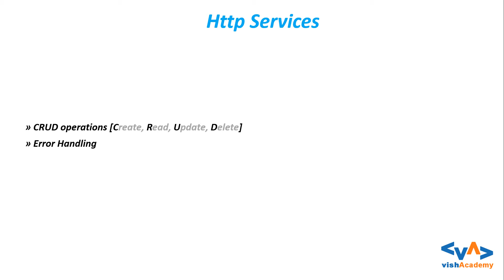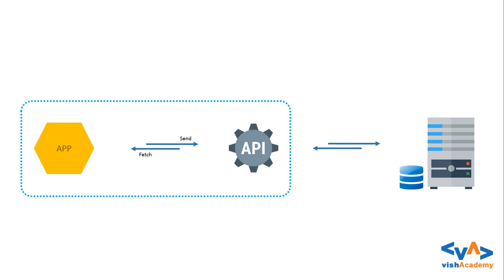Http Services | Connecting to Server | Angular 2 in Hindi/ Urdu | vishAcademy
Angular 2 in Hindi / Urdu:
In this Hindi Urdu video tutorial, you will learn how to connect angular 2 application with server and how to work with dynamic data in Angular 2 application.

You'll learn how to perform the CRUD (Create, Read, Update, Delete) operations in Angular 2 applications using JSON API